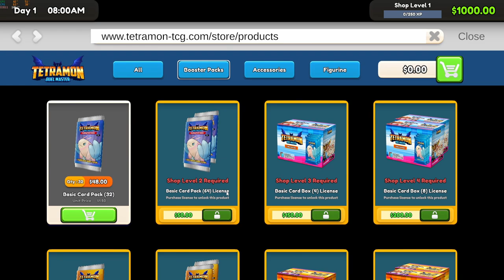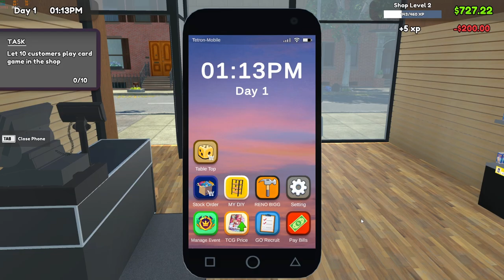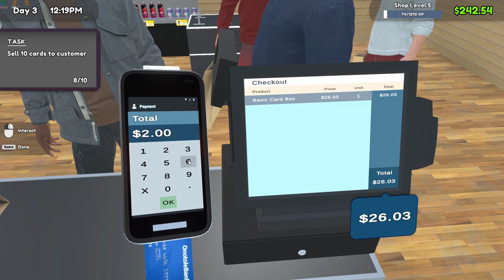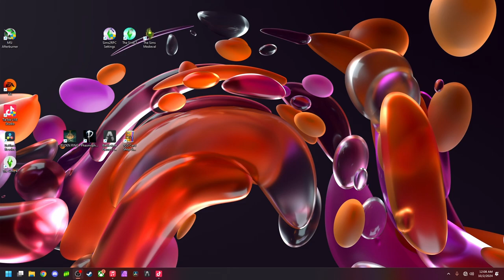I PLAYED THIS GAME FOR TO LONG | TCG Card Sim